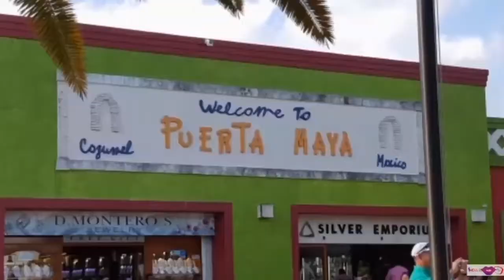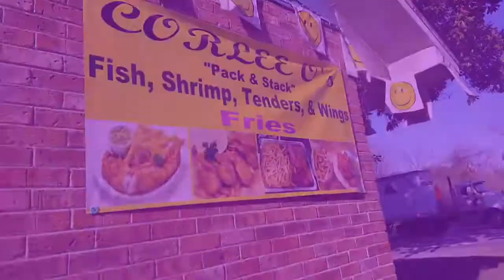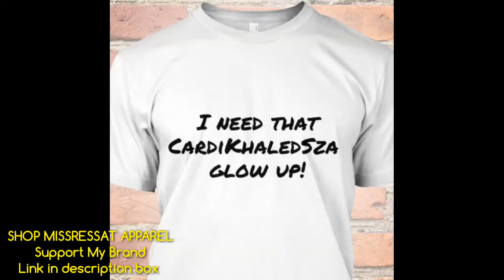250. Would I Have Kids For A Million Dollars?